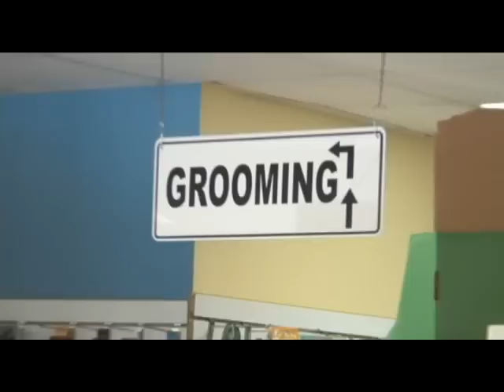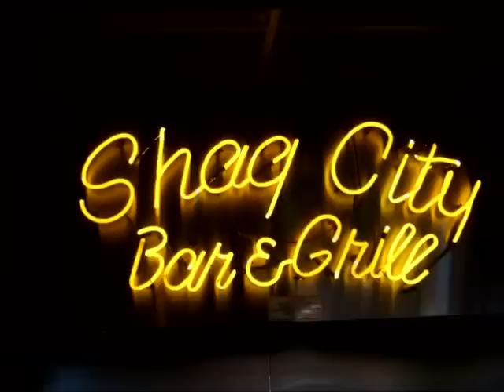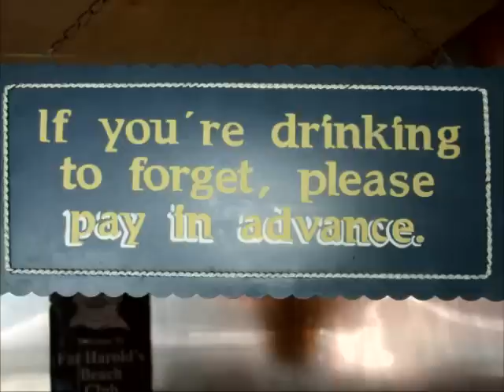Shag City TV Presented by Fat Harold's 4